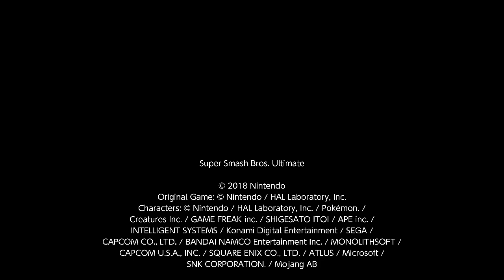Super Smash Bros. Ultimate For Fun Battle Arenas #1725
mwgod 9

This match was in Wolf MW's Arena and I am P3 Joker.